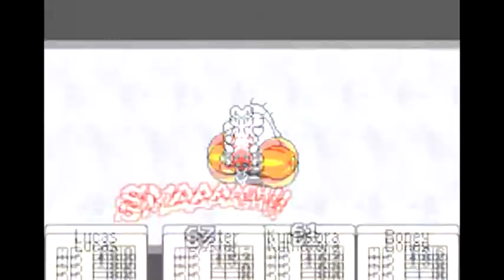Let's Play Mother 3! Part 39 - Nobody Says 'Dang'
This game's translation is really good :D